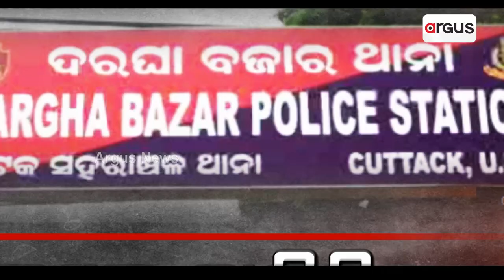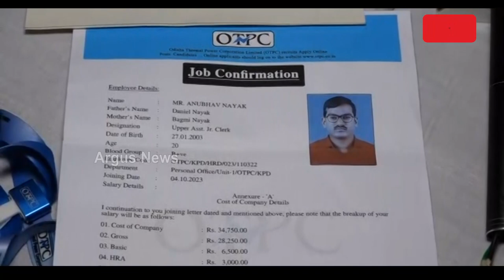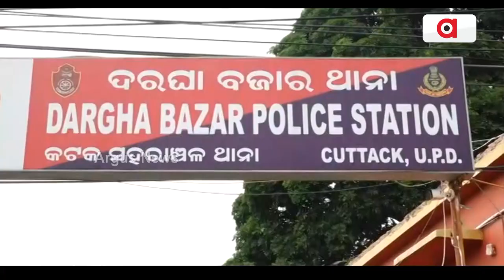Couple And 6 Others Booked For Duping People On Pretext Of Providing Govt Job In Cuttack